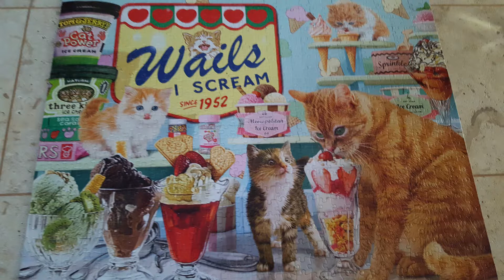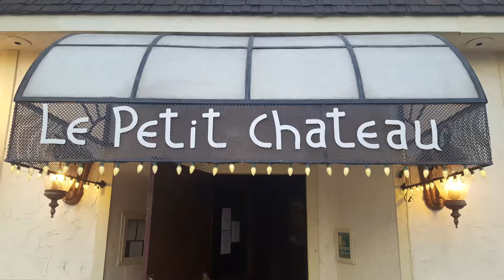Bill Thon Piano G5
This is a sustained modereto version of G5